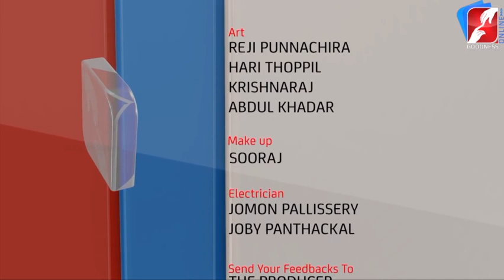കൈ ശോഷിച്ചവനു സൗഖ്യം | Rev.Fr.C.T RAJ |DIVINE VOICE | GOODNESS TV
GoodnessTV